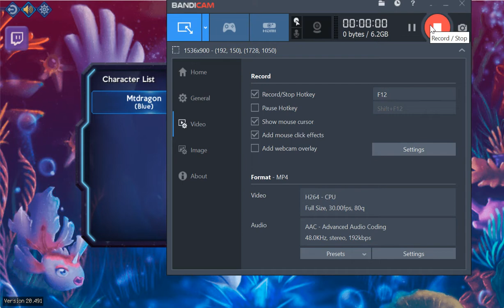OTPokemon #1 : CHơi thử Game Pokemon Online giao diện giống VLTK1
Là Game pokemon chơi trên client ... vào webs đăng ký tài khoản và tạo nhân vật .. Sẽ hơi khó khăn cho những ai sử dụng máy tính không thành thạo
Bước 2 tạo tài khoản rồi về mail kích hoạt tài khoản , tạo nhân vật cũng trên webs . Nhớ dùng các trình duyệt có hỗ trợ chuyển đổi ngôn ngữ vì ngôn ngữ mặc định không phải tiếng Anh
Bước 3 Tải Client về nó sẽ update , chơi bình thường

Game này ban đầu sẽ phải tập cách quen với giao diện , hình con Pokemon sẽ hiển thị ngay trên bản đồ... Có cả máu người chơi cấp độ người chơi và cấp độ pokemon.. Nếu người chơi bị pet đánh chết sẽ về pokemon center.
Game có hỗ trợ giao diện tiếng Anh